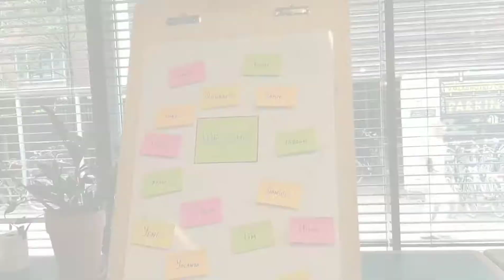Impression of a Professional Scrum Master II Class (July 2 & 3, 2020)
On July 2 & 3, 2020, we were able to offer the first in-person Professional Scrum Master II Class again after three months of virtual meetups and workshops.

And what a treat it was! Although virtual meetups have some big pluses, for us nothing beats the learning experience of having a group of experienced Scrum Masters together in one room. And yes, it was awkward and unwieldy at times, as we had to navigate keeping our distance from each other while also engaging with each other in deep learning about the principles & values of the Scrum Framework. Also, doing high fives in times of social distancing took some creativity,

The good news is that there's another in-person Professional Scrum Master II Class scheduled for September 15 & 16 (Amsterdam). There's also a virtual option for October 20-23, just in case you can't or don't want to an in-person event.

We hope to see you there, or in one of our meetups!